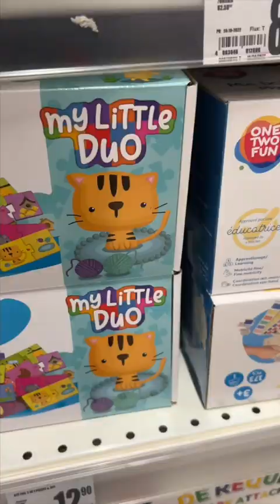Testăm jucăriile Auchan!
Știți că nouă ne place la Auchan. Așa că iar ne-am făcut de cap în hipermarket! De data asta, le-am testat oferta de jucării și decorațiuni de Crăciun. Dar în ce hal le-am testat!!! Copiii au fost niște inspectori intransigenți, duri ca piatra, nu alta. Și am râs mult! Cum ne place nouă, căci altfel n-am fi fericiți.
Un video haios până la lacrimi, dar cu multe informații utile pentru întreaga familie. Bucurați-vă de el! (P)